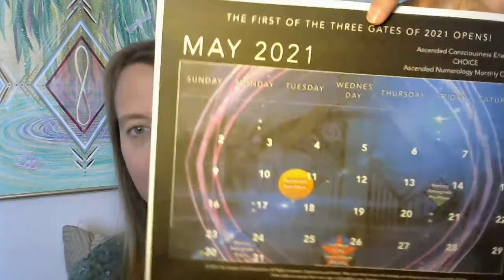Chaos Free Living [Soul Fusion Cafe w/ Jess Juntunen]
The world seems pretty crazy lately and many are spiraling with fear and heightened emotions. Join Jess for discussion, uplifting support, live readings and answers to your questions on air!